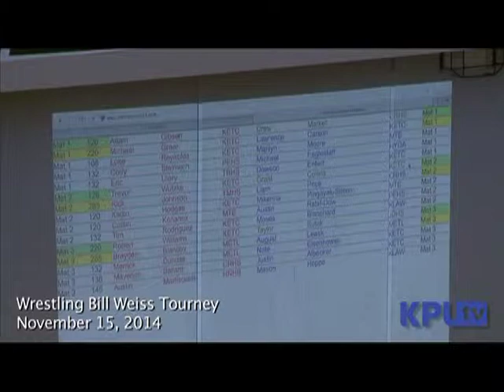Kayhi Bill Weiss Wrestling 2014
Only KPU brings you coverage of all the Kayhi sports and activities on KPU TV Channel 684